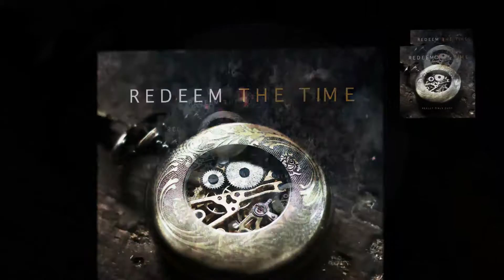Really Only Dust - Redeem the Time